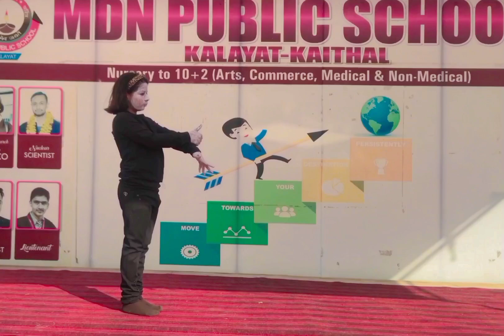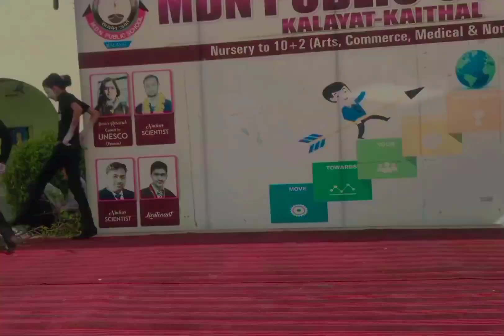Earth day special best MIME act ( MDN SCHOOL KALAYAT ) Mehar Khumra ( AIA Dance Studio ) save earth